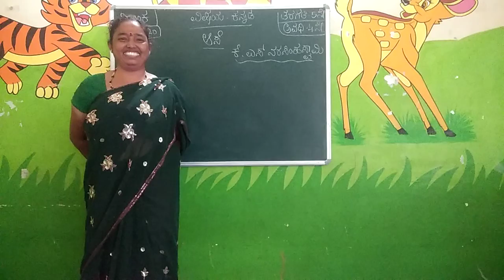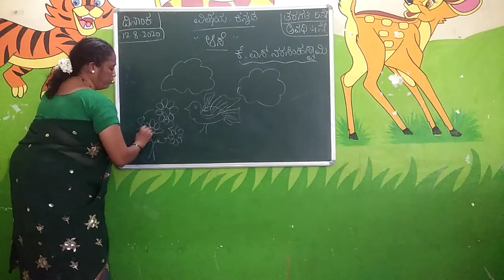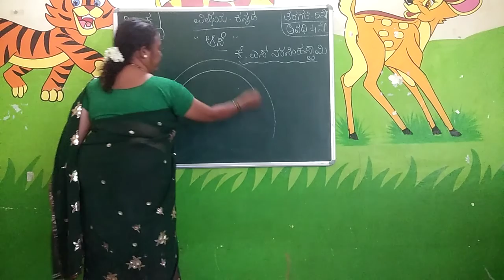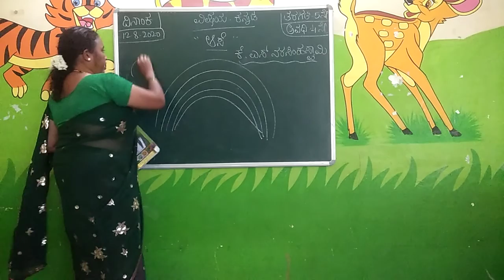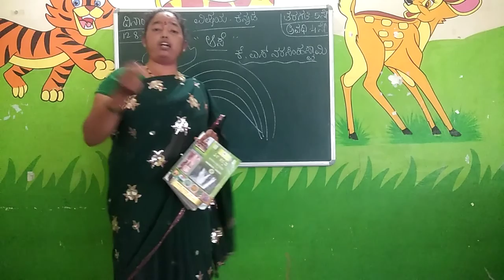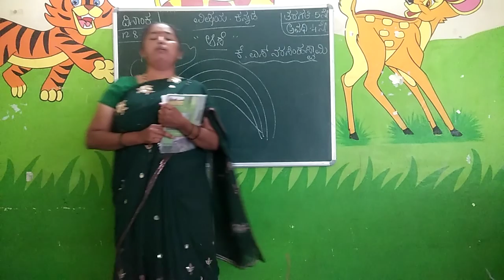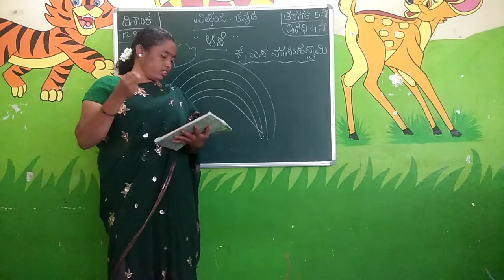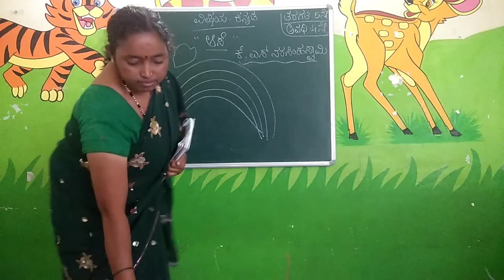5th std#Kannada#session 04#